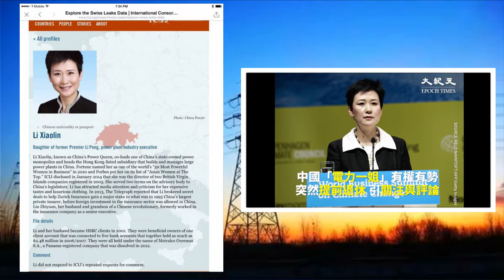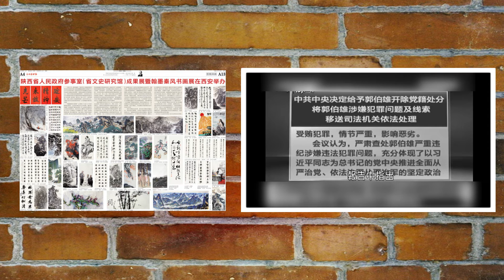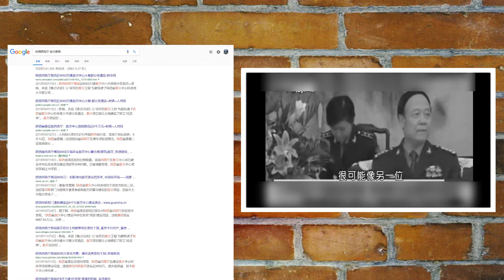李鹏60后女儿李小琳出山领衔 同龄的郭伯雄胞弟降职难退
前中共总理李鹏之女、李小琳今年5月去职赋闲，一度引发猜测，昨日晚间，陆媒报导称，离开大唐集团后的李小琳，陆续以新身份亮相。几乎同一时间，陕西省政府参事室（陕西省文史研究馆）发布的消息显示，与李小琳同为1961年出生的郭伯雄胞弟、郭伯权已经降职为该馆巡视员。